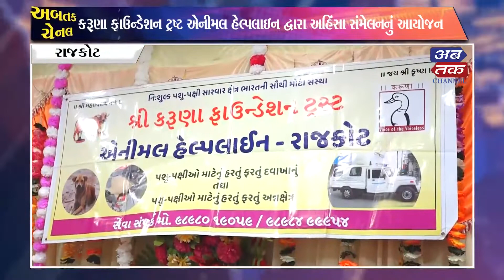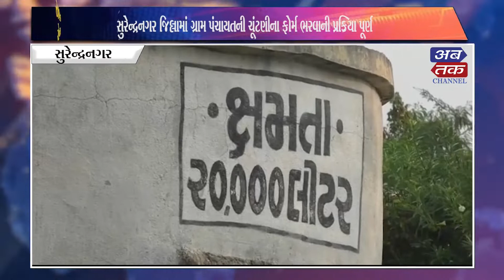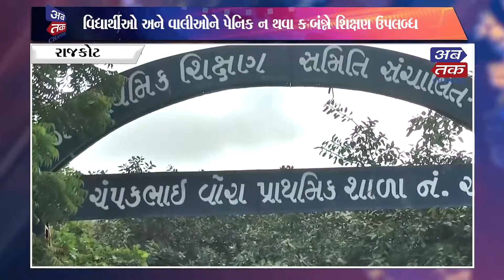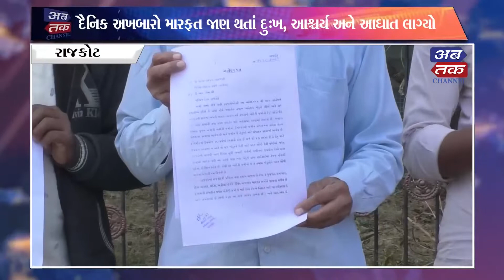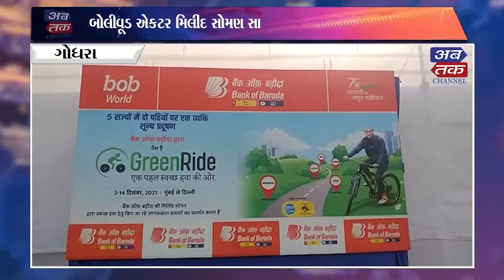ABTAK NEWS 06-12-2021 | ABTAK MEDIA